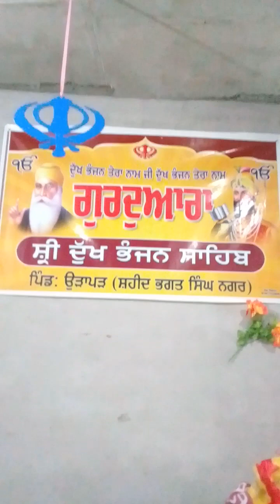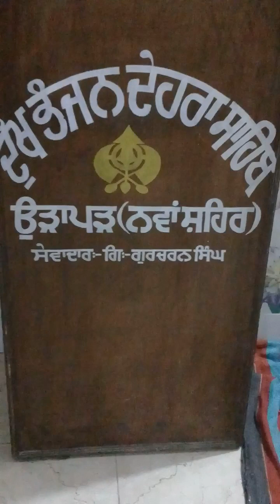Pind Urapar ( 17-09-2023 )